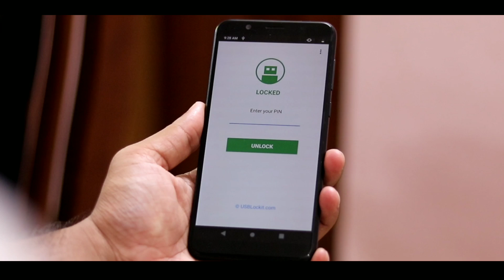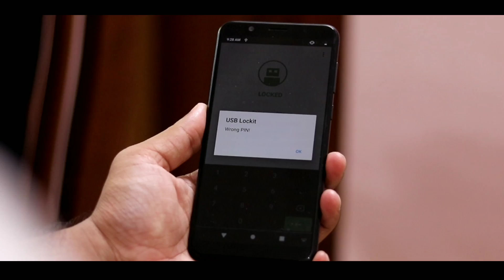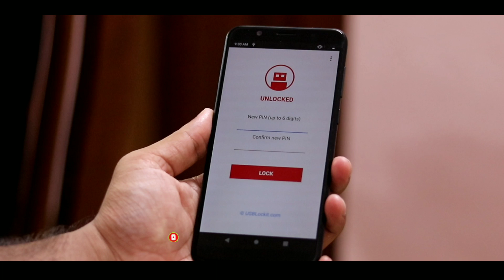പെൻഡ്രൈവ് ഉപയോഗിക്കുന്നവർ ഈ വീഡിയോ കാണാതെ പോവരുതേ😲 Lock pendrive with phone